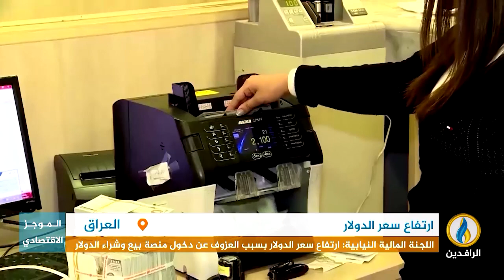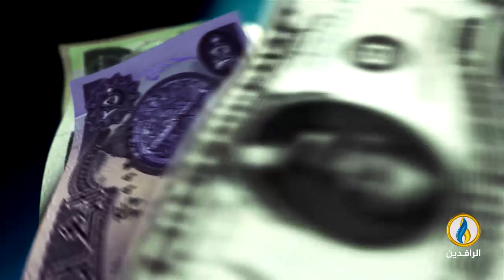أبرز الأخبار الاقتصادية على قناة_الرافدين ليوم الثلاثاء في